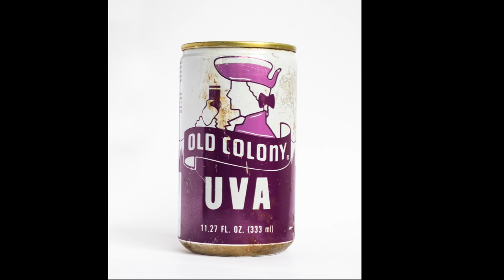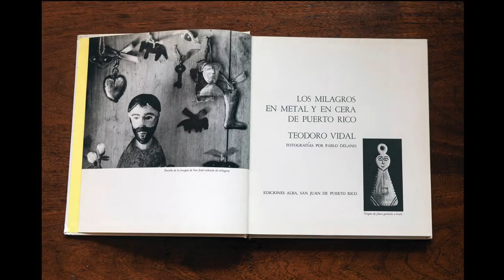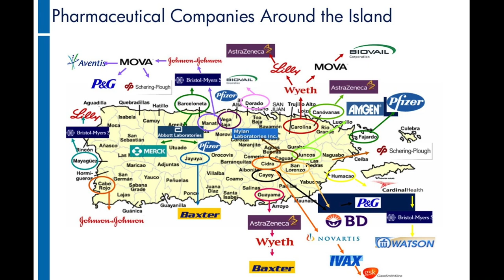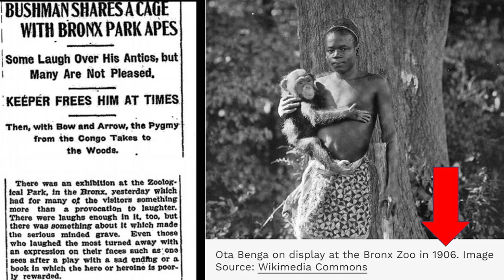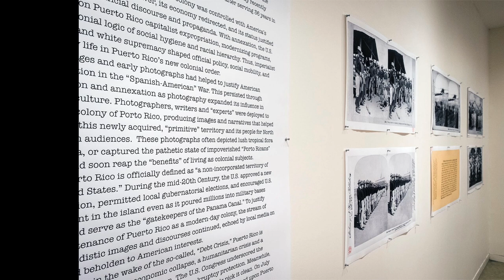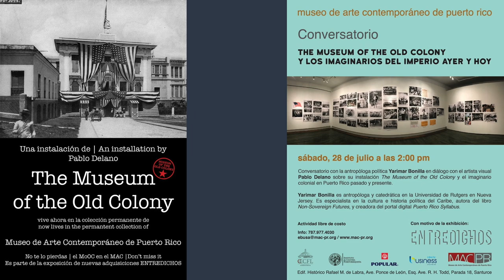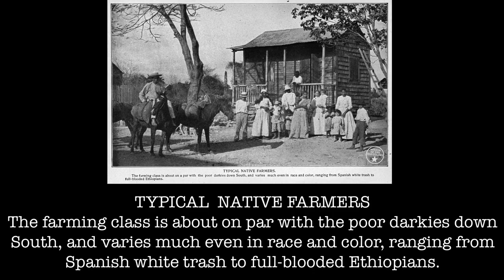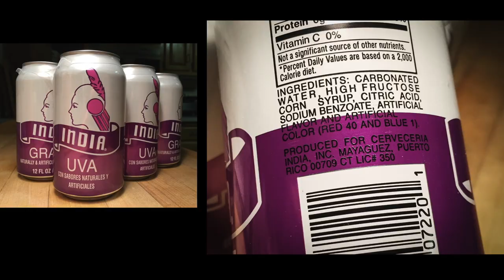Uncovering the Museum of the Old Colony with Pablo Delano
Artist and curator of The Museum of the Old Colony, Pablo Delano, discusses his influences and process that led to the current iteration of his exhibit.